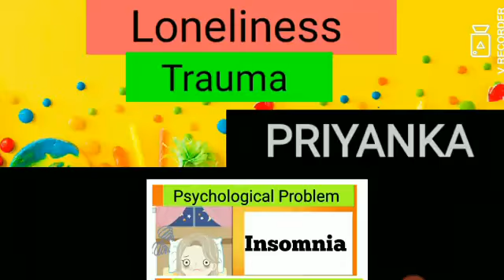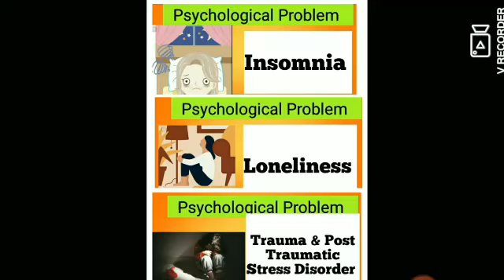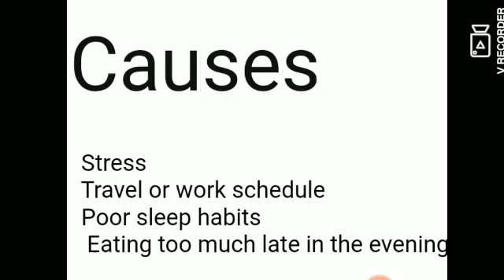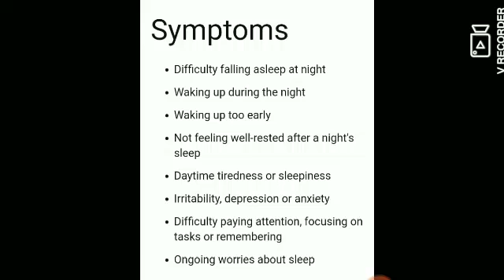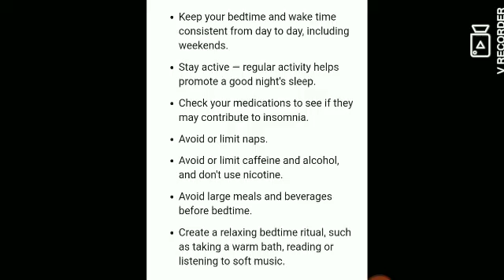Coronaviruscounselling insomnia loneliness traumatic PSTD howtocopeup psychologicalproblem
इस लॉक के समय में हम अपने घर में रहकर कई तरह-तरह  से मानसिक समस्याओं का सामना कर रहे हैं उनमें से आज की जो समस्या है अकेलापन नींद ना आना या बार-बार किसी घटना का याद आना जिसे हम insomnia, loneliness, Post traumatic stress disorder कहते हैं किस प्रकार इन मानसिक समस्याओं का हमें सामना करना है और कैसे इस पर नियंत्रण करना है